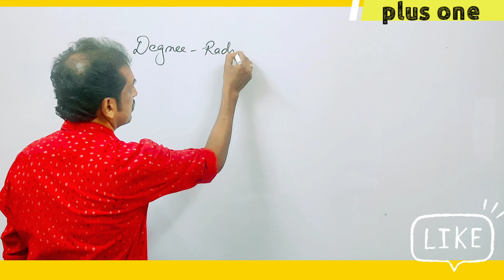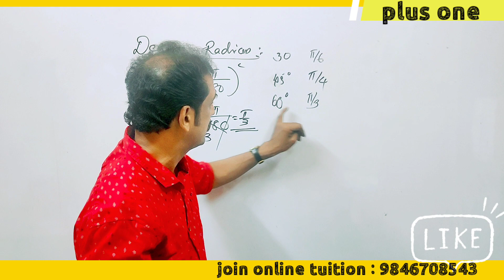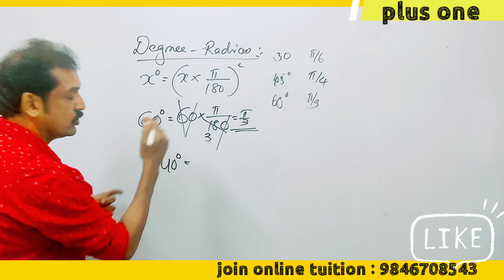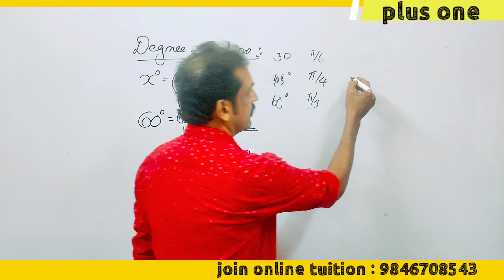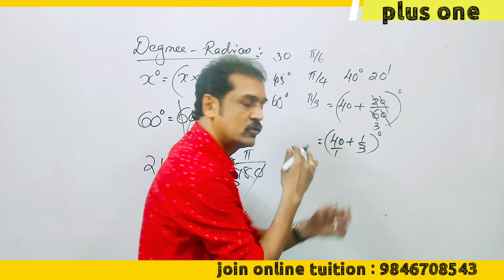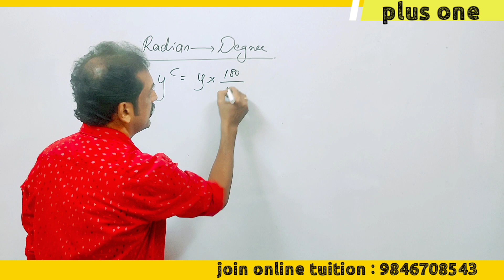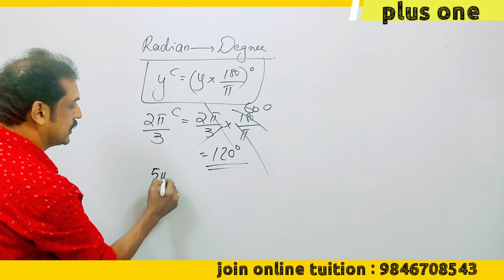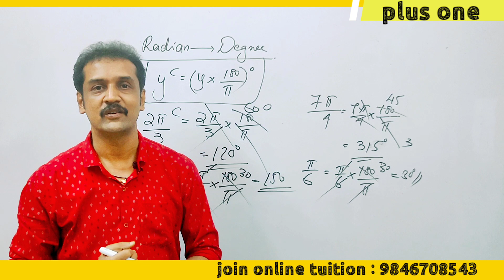Kerala plus one maths class 2022 chapter 3 |trigonometric functions degrees and radians🔥subhash sir🔥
trigonometric _function
Kerala_plus_one mathematics_classes
# plus_one_ trigonometric _functions